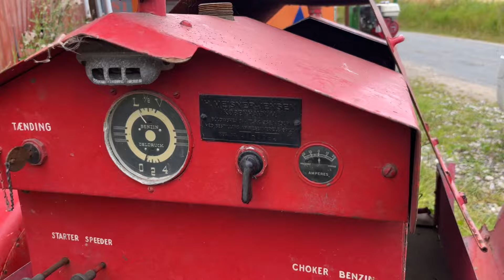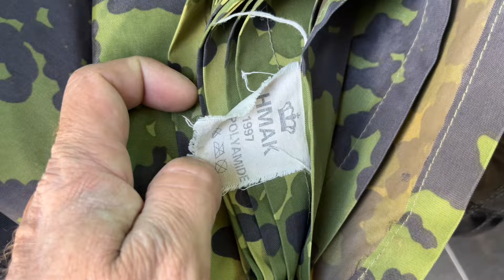Spontane Shopping Tour Danmark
Spontane Urlaubs Shopping Tour in Dänemark